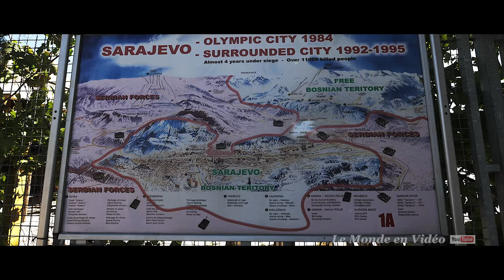Sarajevo city tour , Bosnia Herzegovina in Ultra 4K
Sarajevo is the capital and largest city of Bosnia and Herzegovina. Before the war in Bosnia and Herzegovina, the last census in 1991 estimated the population at 429,672. In 2013, according to the official website of Sarajevo, the population of the city proper is estimated at 395,133 inhabitants.

Sarajevo  est la capitale et la plus grande ville de Bosnie-Herzégovine. Avant la guerre de Bosnie-Herzégovine, le dernier recensement de 1991 évaluait la population à 429 672 habitants. En 2013, selon le site officiel de Sarajevo, la population de la ville proprement dite est estimée à 395 133 habitants.